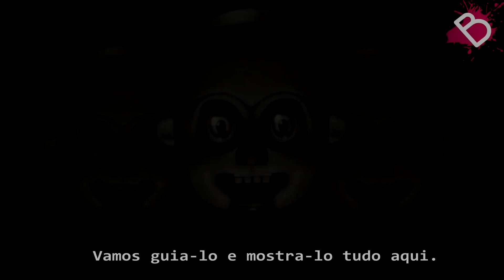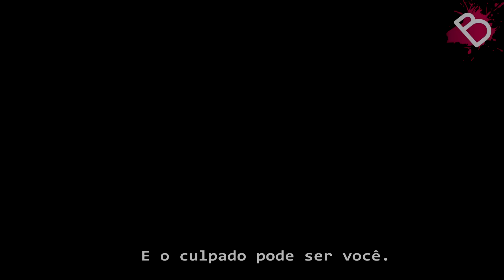FNAF SISTER LOCATION "Join Us For A Bite" - Dublado PT/BR - (BranimeStudios)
Eu convido a todos para escutarem a Rádio Branime.
E para escutar no celular é só baixar o app clicando no link abaixo.

Letra: Arkeus
Mixagem: Arkeus
Imagens usadas no video: Google

Versão dublada do vídeo FNAF SISTER LOCATION Song by JT Machinima - "Join Us For A Bite" ( JT Machinima )

Confira a nossa rádio! com o melhor da J-music, Game Music e Anime Songs: Facebook , Site da Rádio

Nós da BranimeStudios esperamos que gostem, contamos com seu Feedback.

Letra:
Mal posso esperar
Pra conhece-lo e te-lo conosco aqui.
Logo iremos abrir
Tente não enlouquecer, se conseguir.
Então venha me ver
Se desespero é o que espera encontrar
Estamos sozinhos
Adorariamos que ficasse pra brincar.

Foram noites terríveis e surreias
Viu rostos que não se esquecerá jamais.
Nosso show ainda não vai acabar.
Esperamos que fique e não tente escapar.

Estamos de olho
Vamos guia-lo e mostra-lo tudo aqui.
Nós sofremos muito
Mas se supera a tragédia aprendendo a rir.

Seus pesadelos
Não se vão com o Freddy's
Pois estamos aqui
E que os jogos comecem!

Estamos animados
Junte-se a festa, juramos nos comportar.
Estamos inquietos
E nos perdoe se for dificil controlar.

Será divertido
Uma celebração que sempre irá durar.
Estou vigilante
Já que alguém roxo me matou a um tempo atrás.

Se quer me achar, aqui é o lugar...
O subsolo onde estou condenada!
E o culpado pode ser você.
Por isso tente nos dizer.
Porque esta aqui
Ou te farei falar.

Estamos brincando
Só queriamos fazer amigos a mais
Se pensa em ficar
Junto conosco a festa nunca irá acabar

Então olhe pra mim
Não perca a sanidade
Tente encontrar
Dentro de sí a verdade